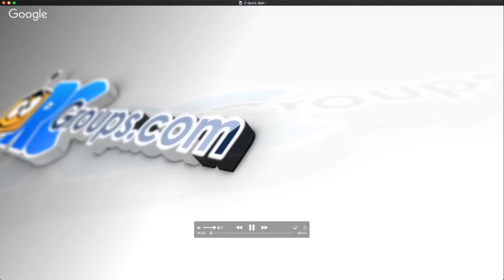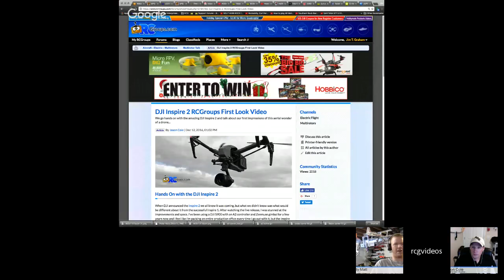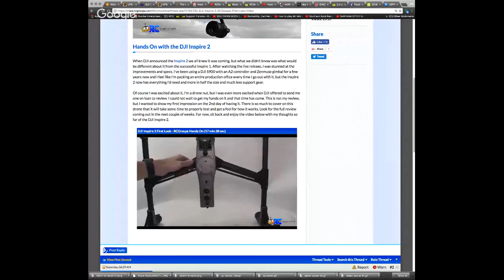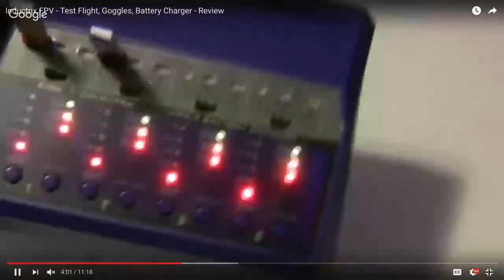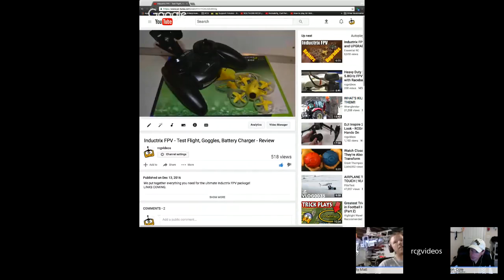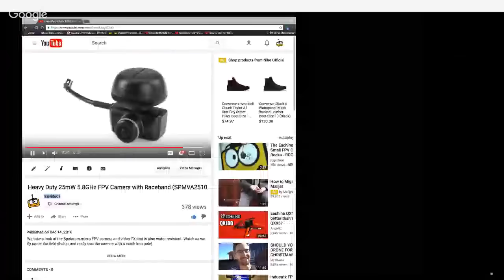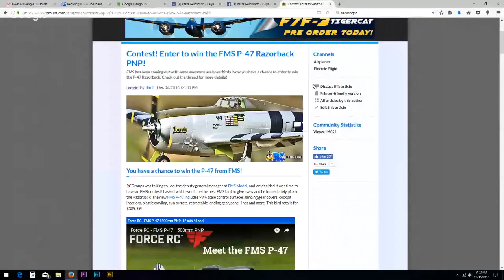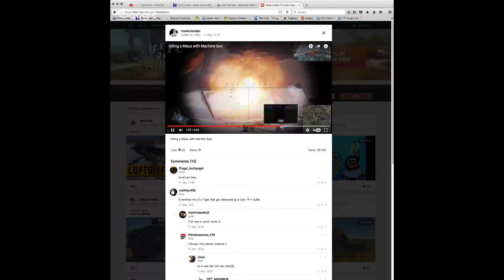RCGroups Live! We fly the DJI Inspire 2 and more!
Join the RCGroups team as they discuss topics RC news, reviews and more!